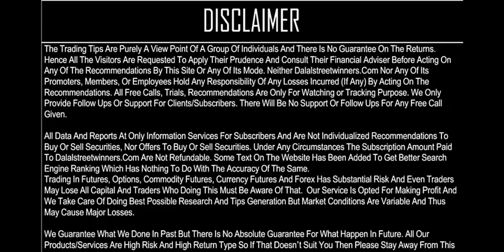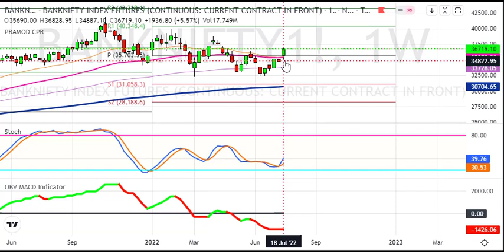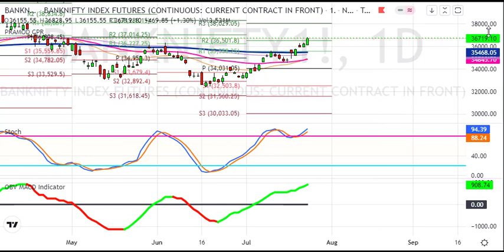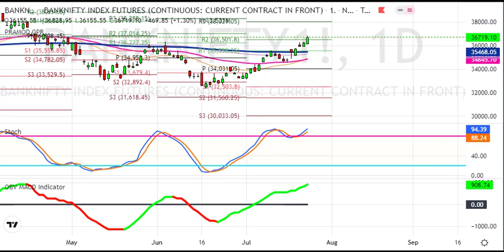BankNifty Weekly Analysis for 25 to 29 July 2022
1. Daily 1-2 Nifty Banknifty future tips
2. Intraday and Positional (2-3 days holding ) calls
3. 90% profit making accuracy with 1:2 risk reward ratio
4. must have capacity to maintain 3 Lakhs+
5. Expected monthly average returns are 75K to 80K
6. Charges 5k/monthly or 30k/yearly.

1. Daily 1-2 Nifty banknifty & stock Options tips
2. Intraday and Positional (2-3 days holding) calls
3. 90% profit making accuracy with 1:2 risk reward ratio
4. Must have capacity to maintain 50k+
5. Expected monthly average returns are 20K to 25k
6. Charges 3k/monthly or 12k/yearly.

1. Daily 1-3 calls in gold, silver, copper, crudeoil & naturalgas futures
2. Intraday and Positional (2-3 days holding ) calls
3. 90% profit making accuracy with 1:2 risk reward ratio
4. must have capacity to maintain 5-6 lakhs
5. Expected monthly average returns are 1 to 1.25 lakhs
6. charges 5k/monthly or 30k/yearly.

1. Daily 1-2 calls in rupee futures
2. Intraday and Positional (2-3 days holding ) calls
3. 90% profit making accuracy with 1: risk reward ratio
4. must have capacity to maintain 60k t 100k+
5. Expected monthly average returns are 40K to 43K
6. Charges 5k/monthly or 30k/yearly.

1. Daily 1-2 calls in NSE Stocks
2. Pure Intraday calls
3. 90% profit making accuracy with 1:2 risk reward ratio
4. must have capacity to maintain 50k
5. take each position worth 1 lakhs rupees
6. Expected monthly average returns are 20K to 25K
7. charges 3k/monthly or 12k/yearly.

1. Fix Returns (3 to 5% / Month).
•1 Months Prior intimation is required for Permanent closure.

2.High Risk Higher Return Account Management
•30:70 Profit Sharing basis.
• 10K Security Deposit (Refundable at end).